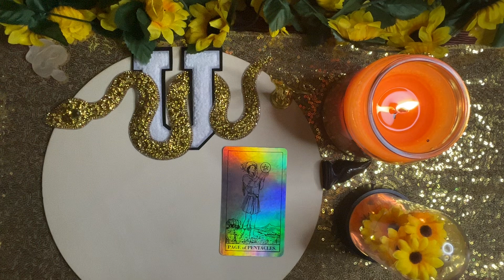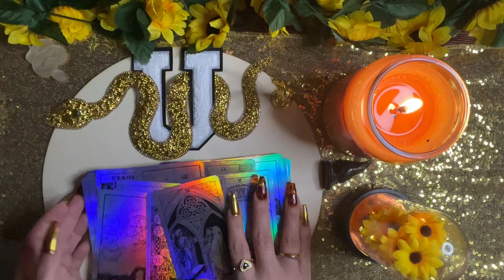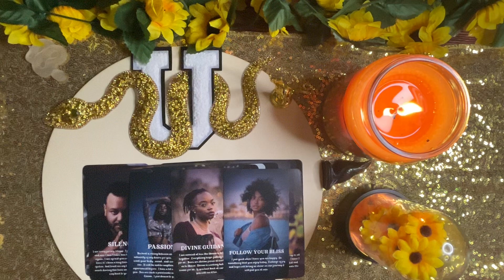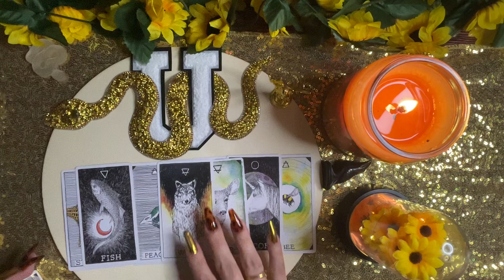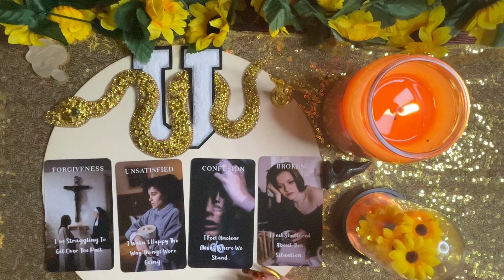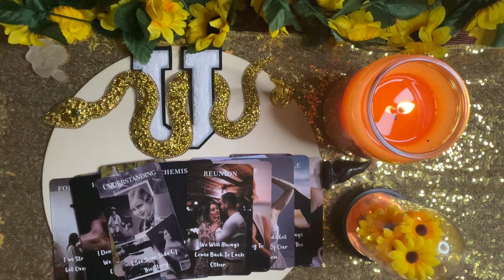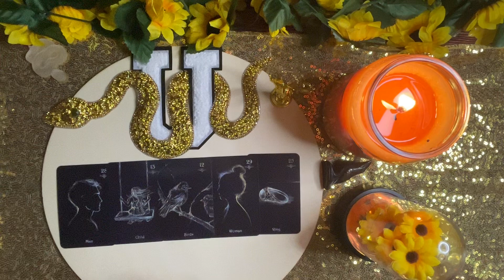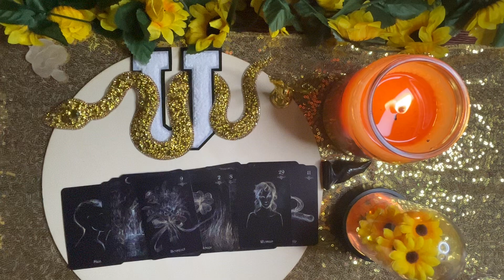🔮Sleeping On Yourself👑Determined To Get You Back💗Spiritual Messages✨Irreplaceable💖Changing Beliefs🎁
⛎Ophiuchus Tarot is not responsible for any decisions made by viewers based upon any messages an/or advice given in this reading. Please be your own personal leader in discernment. Only take what resonates and toss the rest.🌕